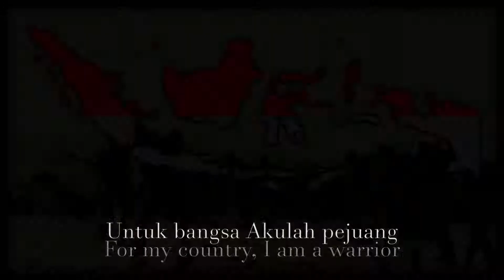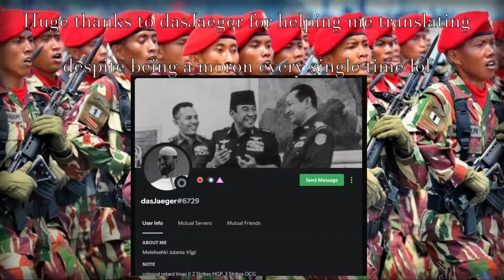"Tinggalkan Ayah Tinggalkan Ibu" - Indonesian Military Song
dasJaeger informed me that is might be a Kopassandha Version.

This Video is in celebration for Indonesia's 76th Independence Day Celebration.